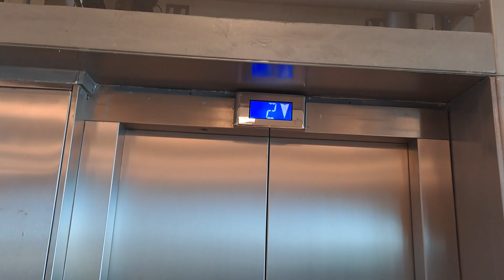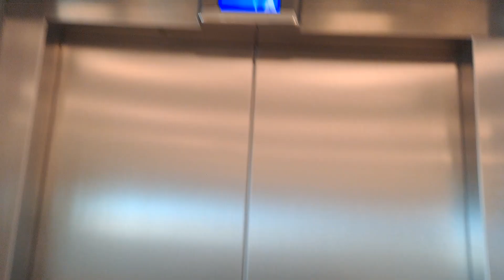Not So Scenic!! Otis Gen2 Elevator at El Loa Airport in Calama, Chile (Arrivals)